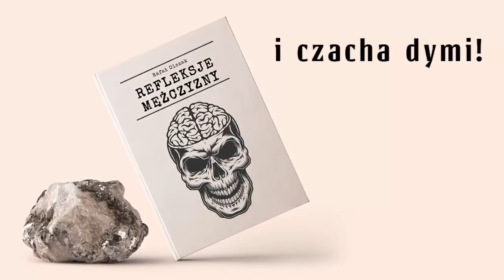Czemu trafiasz na zaburzone osoby - psycholog Rafał Olszak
Często pojawiają się pytania „Dlaczego ciągle trafiam na zaburzonych facetów?” / „Dlaczego poznaję same zaburzone kobiety?” Odpowiedzi udziela psycholog Rafał Olszak.